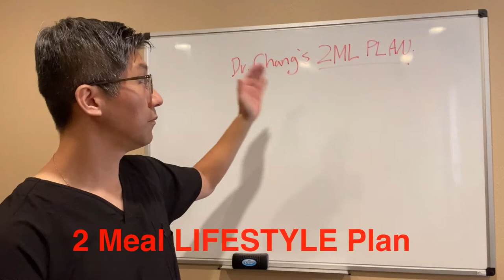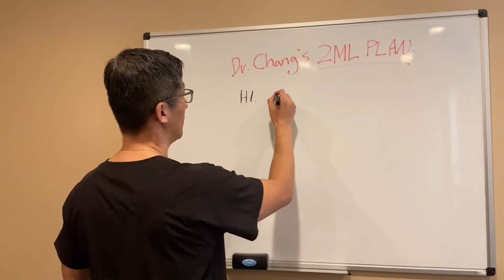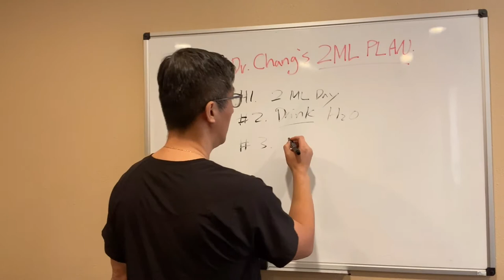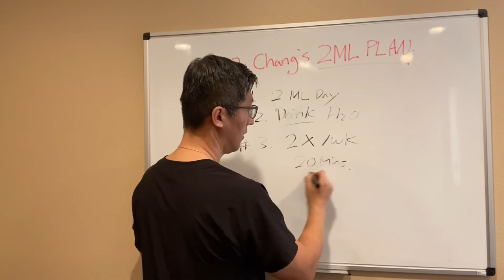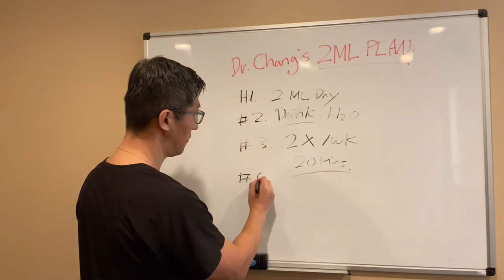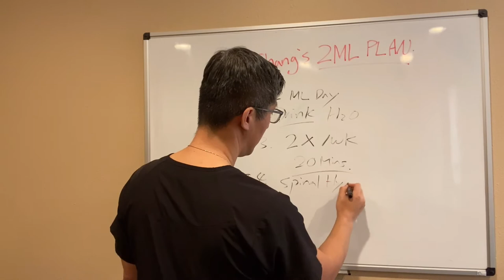Chiropractor Tempe AZ | Dr Chang's 2ML Plan at Chirowell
Want to learn about the secrets of staying lean for life?
After losing weight, Maintaining it for the long term is the real challenge!

This is Why 80% of Dieters will Gain Their Weight Back within 2 Years!

You NEED LIFESTYLE CHANGE...NOT JUST QUICK WEIGHT LOSS

Dr.Chang will share His four secrets that He has discovered to stay lean and Keep his weight for the last 6 years...

Check out His 2ML PLAN!!!

CHIROWELL
For More Information about His Ultimate Weight Management Plan,